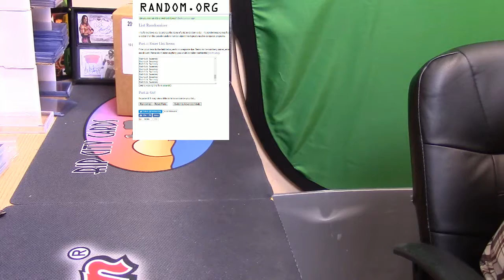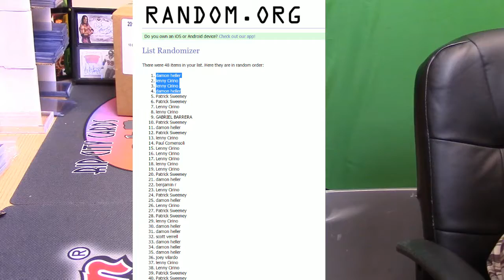Break Credit Giveaway from 5162017